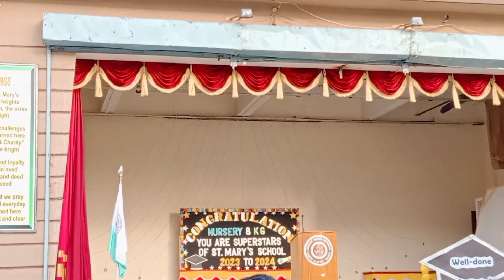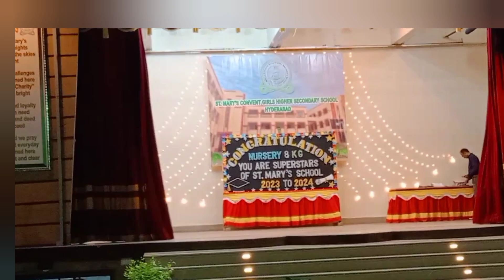annual result day ✨ Sadia pass hoi ya fail 🤔mama sa buhot dant lagi ✨sadia